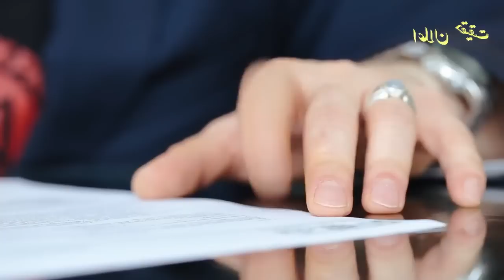Guerrilla Mujahid Ep220 | Mujahid enlisted the help of an unknown girl |Elaan e haqeeqat